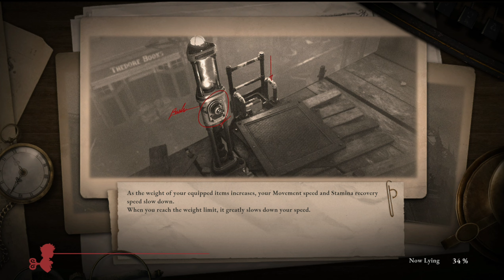Lies of P - Part 4 - Puppet of the Future